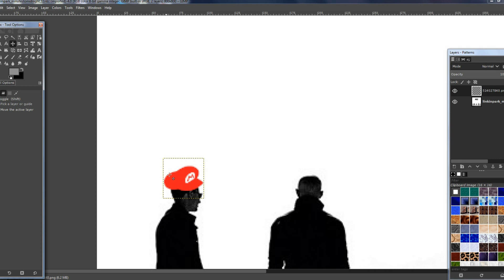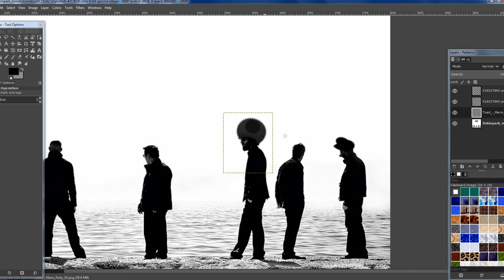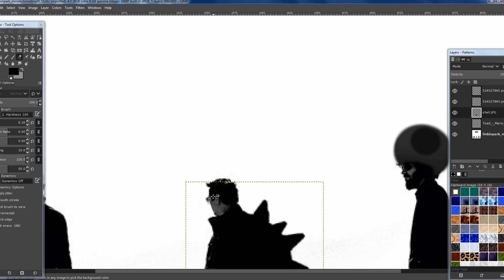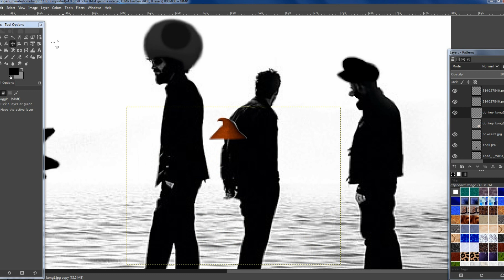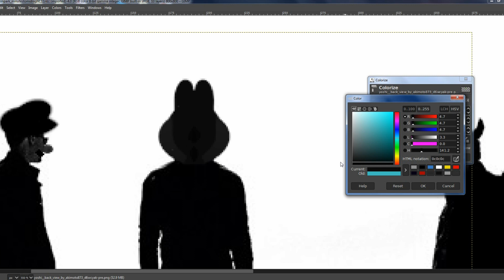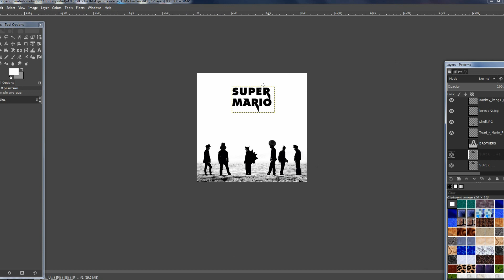Turning Linkin Park Into Mario Characters!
Watch me turn everyone on the album cover for Minutes To Midnight into Mario characters!